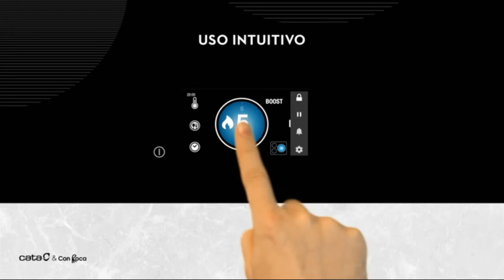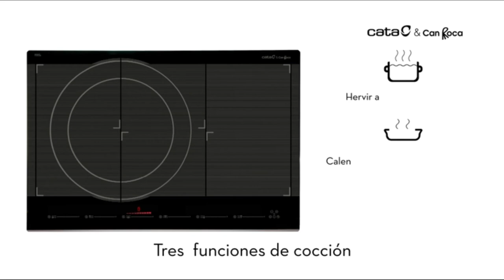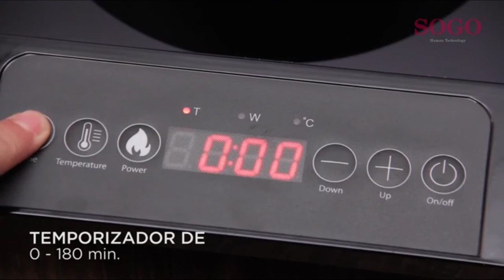🏆 PLACAS de INDUCCIÓN MEJORES 5 ✅ - Baratas Calidad Precio Amazon 🛒 Merktop 2021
✅ CATA IDB 6003